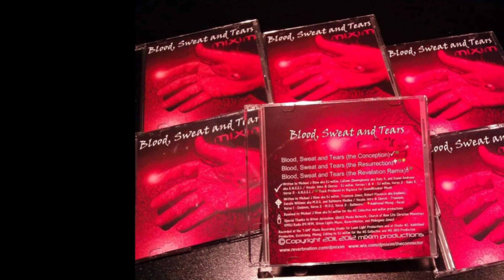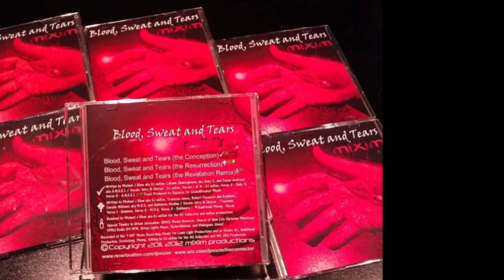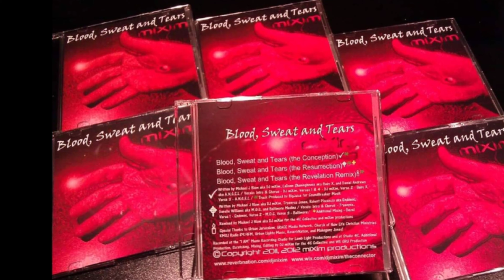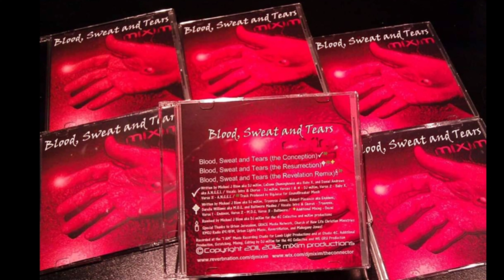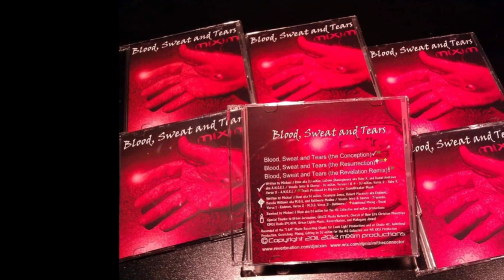Christmas - Michael Blom aka DJ miXim the Connector - Blood, Sweat, and Tears (the Conception)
Christmas music - Michael Blom aka DJ miXim the Connector - Blood, Sweat, and Tears (the Conception)

credits

Blood Sweat and Tears, featuring Michael J Blom aka DJ miXim, LaDonn Shaninghouse aka Baby X, Daniel Andrews aka A.N.G.E.L, Tryenyse Jones, Robert Placencio aka Endoxos, Darelle Williams aka M.O.G and Baltimore Medina.

Track produced by BigJuice for SoundBreaker Musik

Track Listing:
1. Blood Sweat and Tears (the Conception) - Michael J Blom aka DJ miXim featuring LaDonn Shaninghouse aka Baby X and Daniel Andrews aka A.N.G.E.L
2. Blood Sweat and Tears (the Resurrection) - Michael J Blom aka DJ miXim featuring Tryenyse Jones, Robert Placencio aka Endoxos, Darelle Williams aka M.O.G and Baltimore Medina
3. Blood Sweat and Tears (the Revelation Remix) - Michael J Blom aka DJ miXim featuring LaDonn Shaninghouse aka Baby X, Daniel Andrews aka A.N.G.E.L, Tryenyse Jones, Robers Placencio aka Endoxos, Darelle Williams aka M.O.G and Baltimore Medina
4. Blood Sweat and Tears (the Conception) Remix teaser [Bonus Track] - Michael J Blom aka DJ miXim featuring LaDonn Shaninghouse aka Baby X, Daniel Andrews aka A.N.G.E.L and Tryenyse Jones
5. Blood Sweat and Tears (the Resurrection) Dub-apella [Bonus Track] - Michael J Blom aka DJ miXim featuring Tryenyse Jones, Robert Placencio aka Endoxos, Darelle Williams aka M.O.G and Baltimore Medina